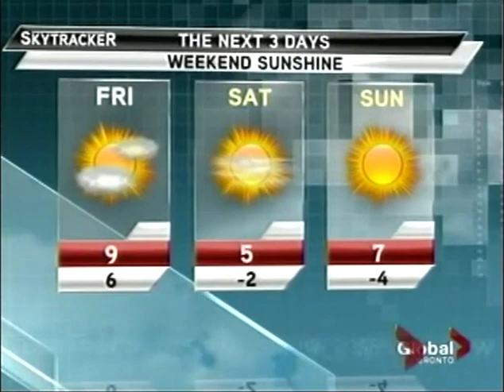St. Party's Day on Global News 3